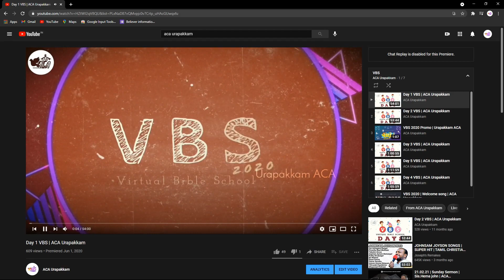VBS 2021 Update | Online ?? Offline ?? | ACA Urapakkam